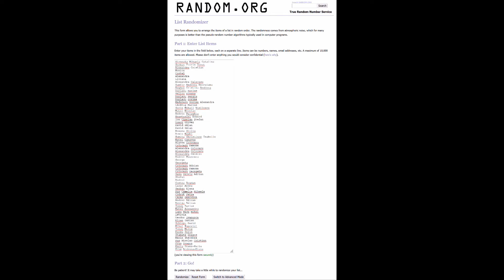Concurs LEGO Seinfeld - Extragere random.org | MovieNews.ro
Concurs LEGO Seinfeld - Extragere random.org - Câștigător: Humita Christinne Isabelle